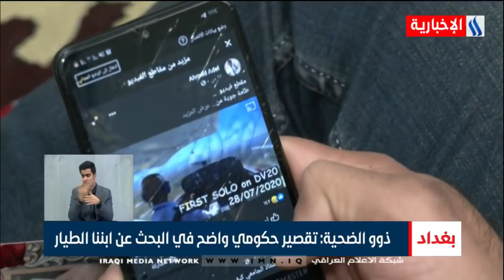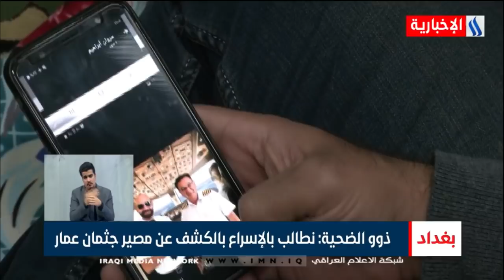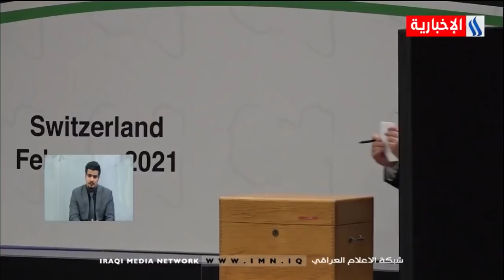نشرة اخبار الساعة السادسة مع صادق الشمري /2021/2/6